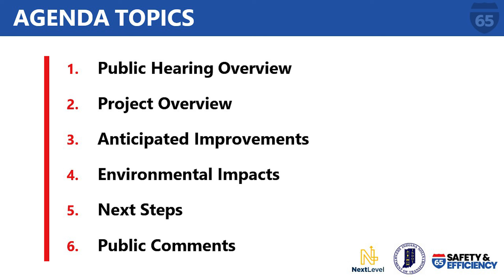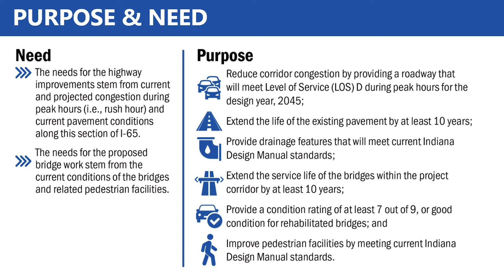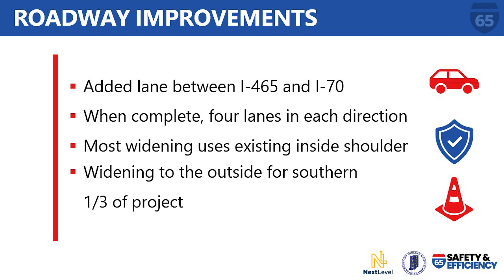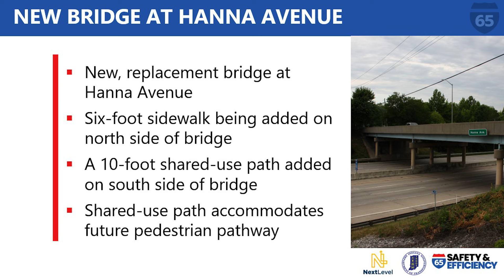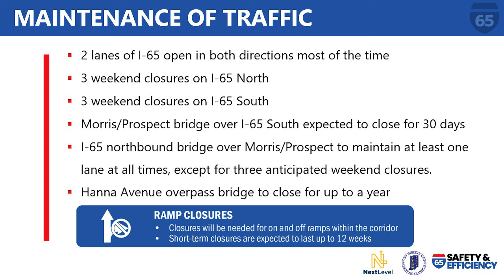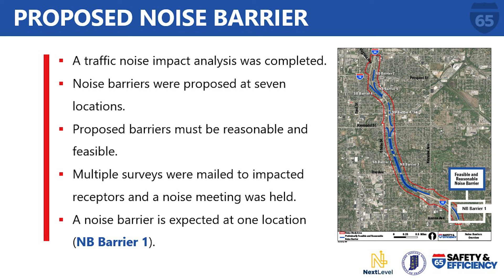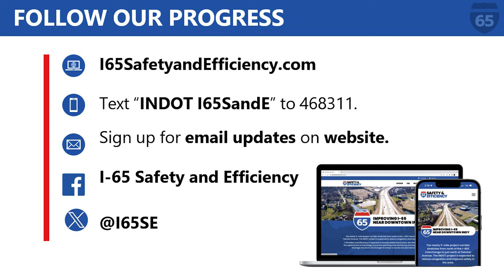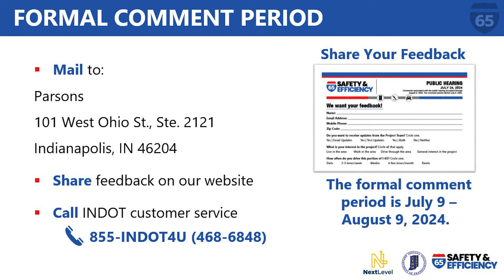Project Overview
July 2024: Watch an overview of the public hearing for an update on I-65 Safety and Efficiency.